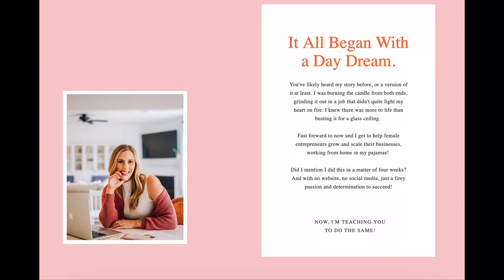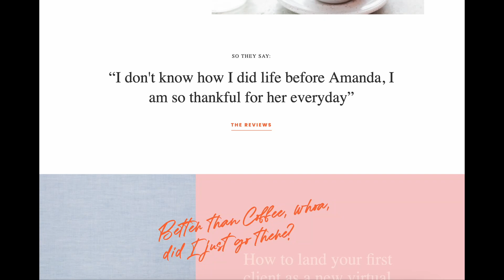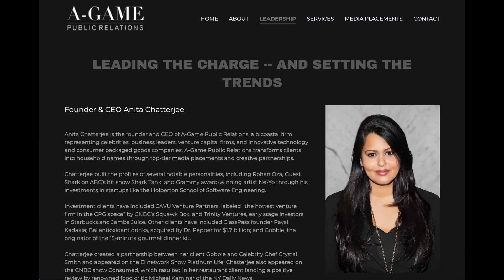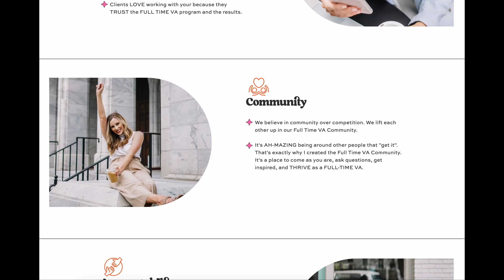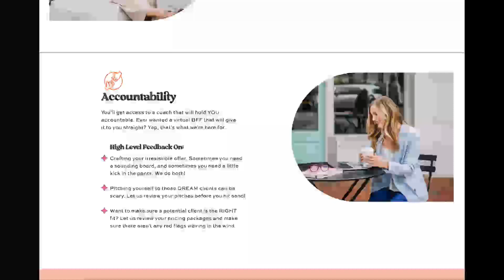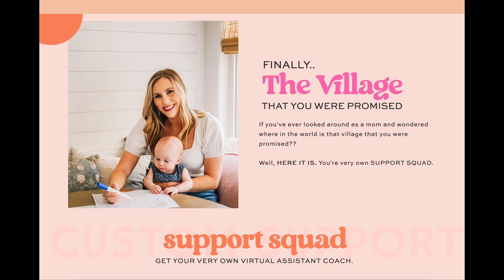Aruna Rao & Shamina Singh Celebrate Equal Marriage Act for South Asian LGBTQ+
The South Asian LGBTQ+ community celebrates Pres. Biden Respect for Marriage Act at Sona with hosts Maneesh K. Goyal, Shamina Singh, Aruna Rao, and Kal Penn.

In this interview, Aruna Rao, Founder of Desi Rainbow Parents & Allies, which serves diasporic LGBTQ+ South Asians and their families along with Shamina Singh, Founder and President of the Center for Inclusive Growth, the social impact hub of Mastercard, share their experience and advocacy for the South Asian LGBTQ+ community.

As daily burnout and the childcare crisis rages on, parents need support more than ever. CNN television anchor turned podcaster and mom of three (including twins), Kanika Chadda Gupta aims to give credit where it’s often overlooked - the lasting impact of good parenting.

She hosts the popular podcast "That's Total Mom Sense" (and spin-off series "What Matters Most with Maple" feat. Michael Perry, tech founder and father of two) where she interviews public figures on their life lessons, parenting journey, and legacy. Guests include Chelsea Clinton, Bobbi Brown, America Ferrera, Kelly Rowland, and Shannon Lee. Her show garnered over 1 million digital streams last year and Kanika has been featured in Forbes and on ABC, NBC, Fox, and Thrive Global.